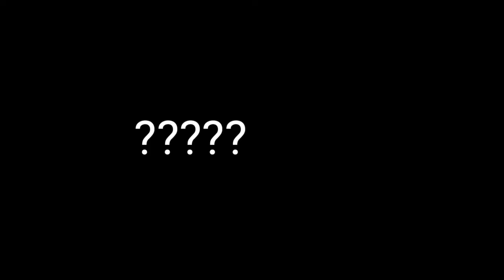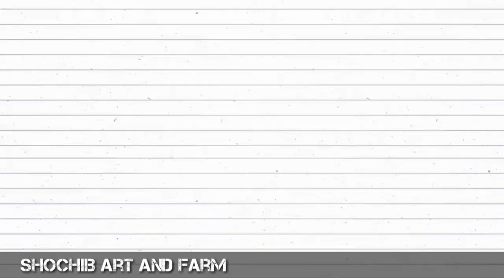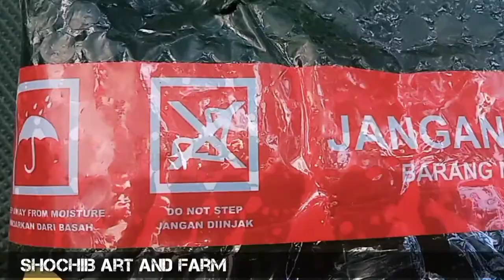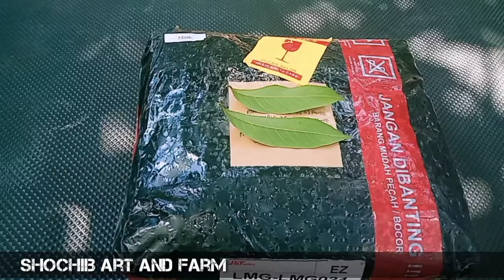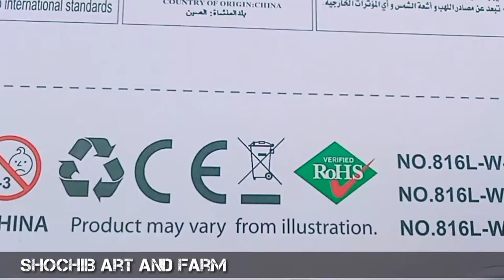Drone super murah dual camera XS 816 visuo battle sharks long time 20 menit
Drone dual camera XS 816 visuo battle sharks, dengan baterai 1800 mah  bisa terbang sampai 20 menit warna grey.

Semoga video ini bisa bermanfaat untuk teman teman semua.

cara buahkan pohon buah keengkeng